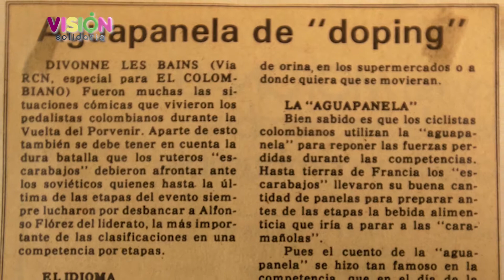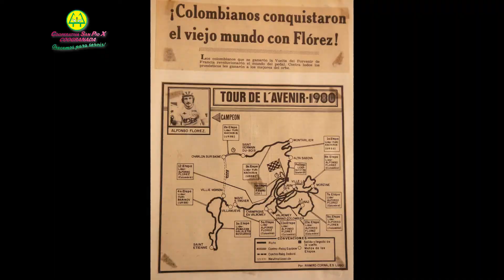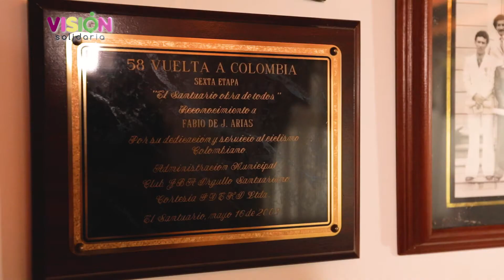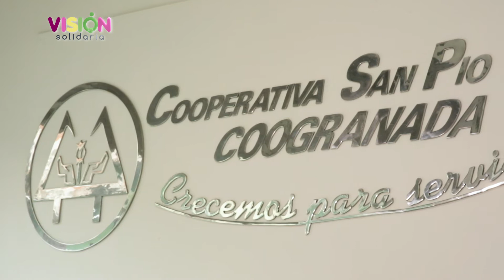Visión Solidaria 105, Un legendario ciclista, Fabio de J. Arias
Producción Ejecutiva: Cooperativa Coogranada
Producción y Realización: Promedios Audiovisuales y Casa Studio 5
Música Original: Musicombiando
Colombia
2019